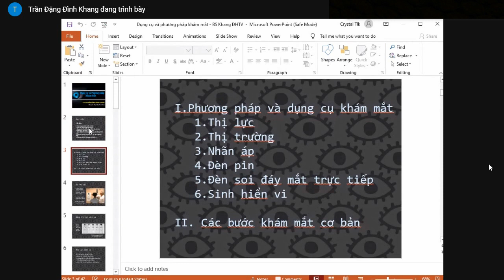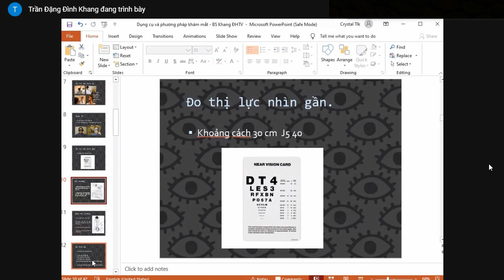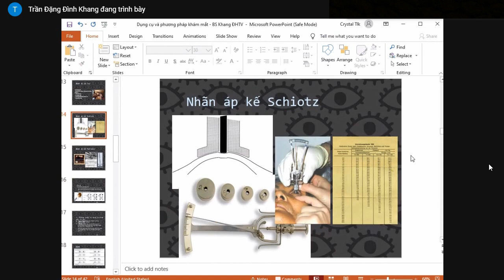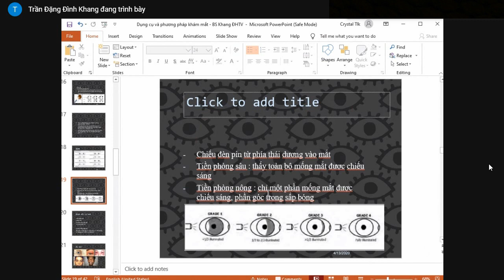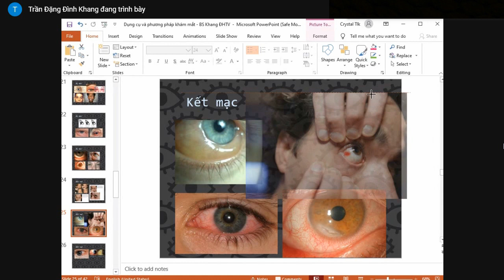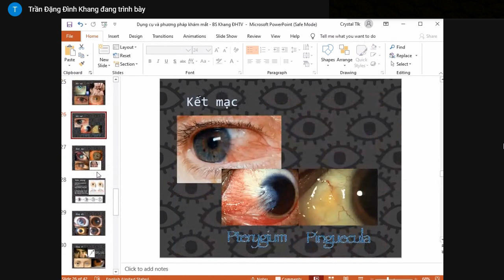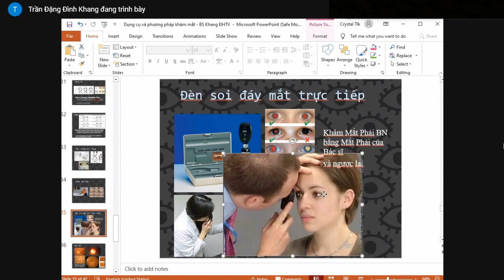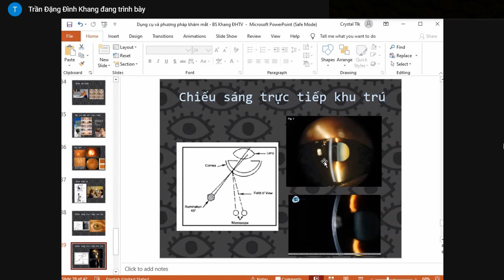Dụng cụ và phương pháp khám mắt [Nhãn khoa]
Bài 2: Dụng cụ và phương pháp khám mắt.
Môn: Nhãn khoa - Mắt.